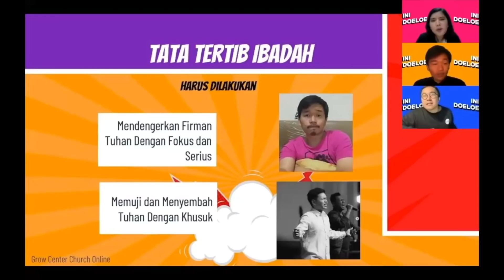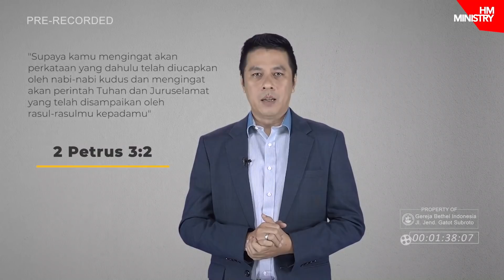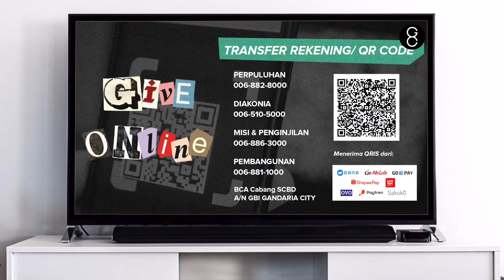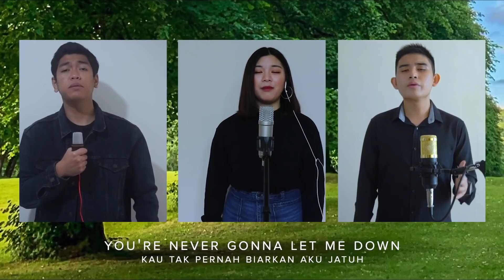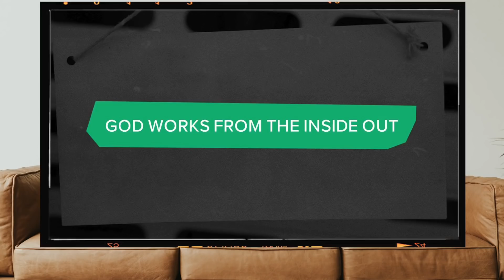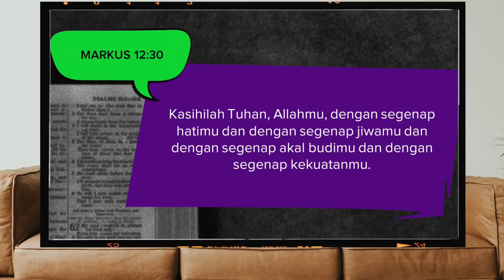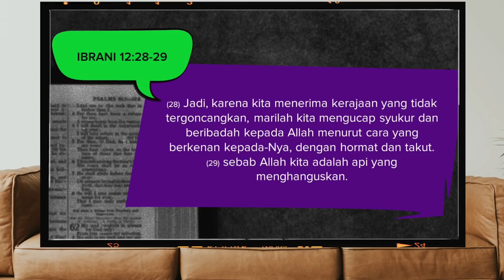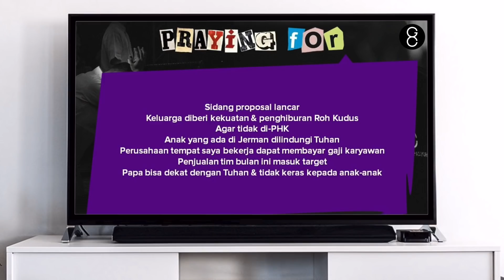BUILDING SPIRITUAL MAN - Ps. George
Sunday Service - Grow Center Church, 17 May 2020

Mohon kesediaan Anda untuk mengisi link feedback agar kami dapat melayani dengan lebih baik lagi